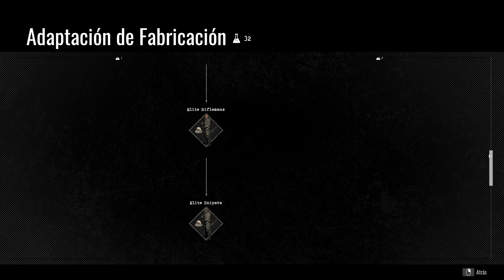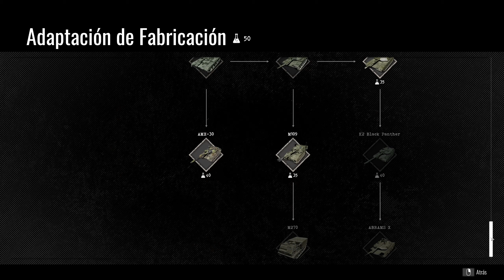TOTAL CONFLICT RESISTANCE - Gameplay Español - Campaña Táctica Holstebro Ep5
🔥 Instant Gaming ¡Todos los juegos, con las mejores Ofertas!

📝 COMENTA sobre el video o sobre contenido que te gustaría ver en el canal.
👍 LIKE sólo si te ha gustado el video.